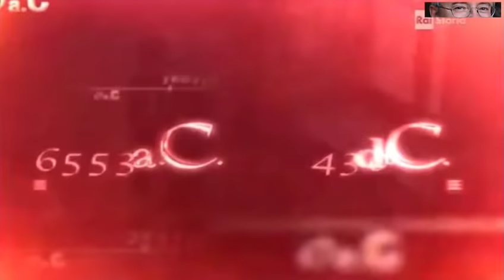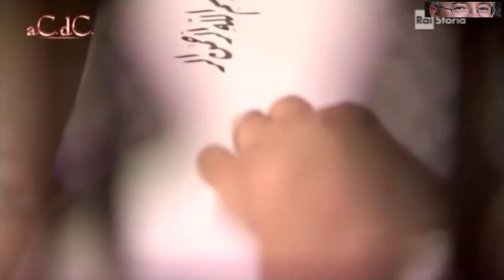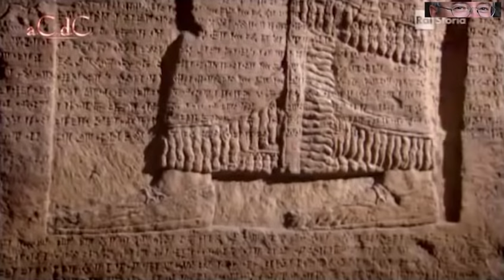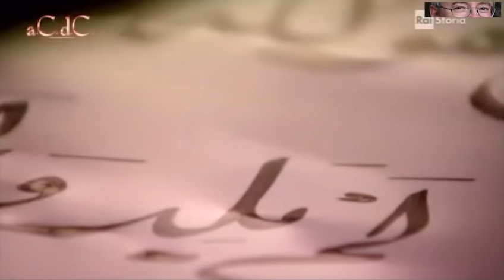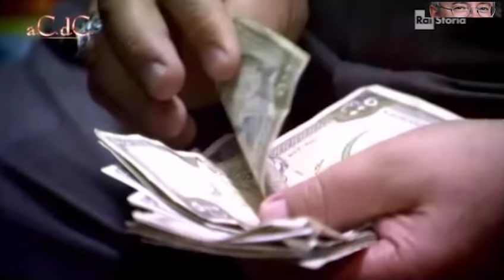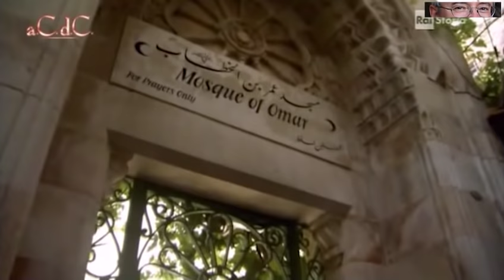Alessandro Barbero – Una forza del deserto (Doc)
La storia dell'Islam riguarda gli sviluppi culturali, sociali, politici ed economici della civiltà islamica, inizialmente articolatasi nel contesto arabo del VII secolo d.C. nella Penisola araba e, più specificamente, nella regione nord-occidentale del Ḥijāz. Dalla sua sede originaria, tale credo religioso si diffuse progressivamente nel Vicino e Medio Oriente. Ad ovest, si impose fin dal VII secolo nell'Africa settentrionale, coinvolgendo oltre alle regioni del Nordafrica le popolazioni stanziate ai bordi del Deserto del Sahara. Ad est furono progressivamente sconfitte, e con difficoltà convertite, le popolazioni suddite dei Persiani sasanidi e, ancora più a est, tra l'VIII e il IX secolo, le popolazioni iranizzate della Transoxiana. Le forze islamiche (essenzialmente afghane, ma al comando di ufficiali arabi), tra il X e il XII secolo assoggettarono quote significative quote delle aree del settentrione indiano.
La spinta mercantile infine spinse l'islam negli arcipelaghi del sud-est asiatico, islamizzando parzialmente le popolazioni della cosiddetta Insulindia.

Il primo canale Italiano e l' unico che ha avuto lo sta bene direttamente dal Professore, da non confondere con la "storia siamo noi" che ha copiato questo canale [vi basterà guardare la data di pubblicazione dei primi video] e non contento, ha copiato anche il sito internet Barbero noi ti siamo vassalli. Purtroppo quando uno non ha inventiva l'unica cosa che può fare è copiare gli altri.

Per 1 mese puoi leggere i libri di Alessandro Barbero ed oltre 1 milione di eBook su qualsiasi dispositivo

Ringraziamo sinceramente tutti quelli che hanno supportato il canale.